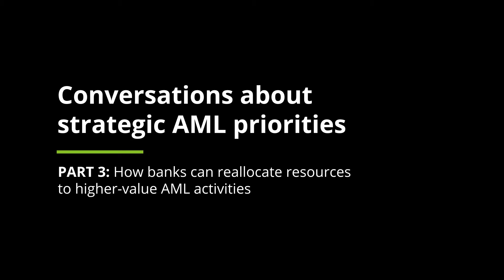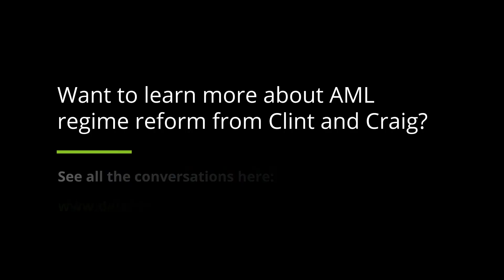Conversations about strategic anti-money laundering priorities (Part 3)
The AML Act of 2020 recognizes a need to enable financial institutions to reallocate resources from lower- to higher-value AML risks and activities. What should banks consider about this practice? Craig Timm, managing director of global financial crimes at Bank of America, shares his perspective in the third and final video of our financialservices AML effectiveness series.